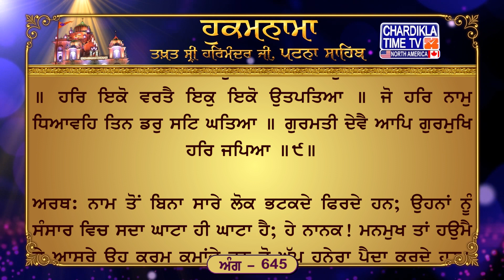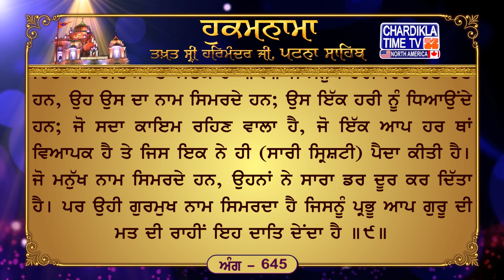Hukamnama Patna Sahib || Takhat Sri Harmandir ji Patna Sahib Chardikla Time TV North America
3, Feb 2024
ਅੰਗ :- 645

ਵਿਣੁ ਨਾਵੈ ਸਭਿ ਭਰਮਦੇ ਨਿਤ ਜਗਿ ਤੋਟਾ ਸੈਸਾਰਿ ॥ ਮਨਮੁਖਿ ਕਰਮ ਕਮਾਵਣੇ ਹਉਮੈ ਅੰਧੁ ਗੁਬਾਰੁ ॥ ਗੁਰਮੁਖਿ ਅੰਮ੍ਰਿਤੁ ਪੀਵਣਾ ਨਾਨਕ ਸਬਦੁ ਵੀਚਾਰਿ ॥੧॥ ਮਃ ੩ ॥ ਸਹਜੇ ਜਾਗੈ ਸਹਜੇ ਸੋਵੈ ॥ ਗੁਰਮੁਖਿ ਅਨਦਿਨੁ ਉਸਤਤਿ ਹੋਵੈ ॥ ਮਨਮੁਖ ਭਰਮੈ ਸਹਸਾ ਹੋਵੈ ॥ ਅੰਤਰਿ ਚਿੰਤਾ ਨੀਦ ਨ ਸੋਵੈ ॥ ਗਿਆਨੀ ਜਾਗਹਿ ਸਵਹਿ ਸੁਭਾਇ ॥ ਨਾਨਕ ਨਾਮਿ ਰਤਿਆ ਬਲਿ ਜਾਉ ॥੨॥ ਪਉੜੀ ॥ ਸੇ ਹਰਿ ਨਾਮੁ ਧਿਆਵਹਿ ਜੋ ਹਰਿ ਰਤਿਆ ॥ ਹਰਿ ਇਕੁ ਧਿਆਵਹਿ ਇਕੁ ਇਕੋ ਹਰਿ ਸਤਿਆ ॥ ਹਰਿ ਇਕੋ ਵਰਤੈ ਇਕੁ ਇਕੋ ਉਤਪਤਿਆ ॥ ਜੋ ਹਰਿ ਨਾਮੁ ਧਿਆਵਹਿ ਤਿਨ ਡਰੁ ਸਟਿ ਘਤਿਆ ॥ ਗੁਰਮਤੀ ਦੇਵੈ ਆਪਿ ਗੁਰਮੁਖਿ ਹਰਿ ਜਪਿਆ ॥੯॥

ਅਰਥ: ਨਾਮ ਤੋਂ ਬਿਨਾ ਸਾਰੇ ਲੋਕ ਭਟਕਦੇ ਫਿਰਦੇ ਹਨ; ਉਹਨਾਂ ਨੂੰ ਸੰਸਾਰ ਵਿਚ ਸਦਾ ਘਾਟਾ ਹੀ ਘਾਟਾ ਹੈ; ਹੇ ਨਾਨਕ! ਮਨਮੁਖ ਤਾਂ ਹਉਮੈ ਦੇ ਆਸਰੇ ਉਹ ਕਰਮ ਕਮਾਂਦੇ ਹਨ ਜੋ ਘੁੱਪ ਹਨੇਰਾ ਪੈਦਾ ਕਰਦੇ ਹਨ। ਪਰ ਸਤਿਗੁਰੂ ਦੇ ਸਨਮੁਖ ਜੀਵ ਸ਼ਬਦ ਨੂੰ ਵਿਚਾਰ ਕੇ ਆਤਮਕ ਜੀਵਨ ਦੇਣ ਵਾਲਾ ਨਾਮ-ਜਲ ਪੀਂਦੇ ਹਨ ॥੧॥ ਜੋ ਮਨੁੱਖ ਸਤਿਗੁਰੂ ਦੇ ਸਨਮੁਖ ਹੁੰਦਾ ਹੈ ਉਹ ਆਤਮਕ ਅਡੋਲਤਾ ਵਿਚ ਹੀ ਜਾਗਦਾ ਹੈ ਤੇ ਆਤਮਕ ਅਡੋਲਤਾ ਵਿਚ ਹੀ ਸੌਂਦਾ ਹੈ (ਭਾਵ, ਜਾਗਦਿਆਂ ਹਰੀ ਵਿਚ ਲੀਨ ਤੇ ਸੁੱਤਿਆਂ ਹਰੀ ਵਿਚ ਲੀਨ ਰਹਿੰਦਾ ਹੈ) ਉਸ ਨੂੰ ਹਰ ਰੋਜ਼ (ਭਾਵ, ਹਰ ਵੇਲੇ) ਹਰੀ ਦੀ ਉਸਤਤ (ਦਾ ਹੀ ਆਹਰ ਹੁੰਦਾ) ਹੈ। ਮਨਮੁਖ ਭਟਕਦਾ ਹੈ, ਕਿਉਂਕਿ ਉਸ ਨੂੰ ਸਦਾ ਤੌਖ਼ਲਾ ਰਹਿੰਦਾ ਹੈ; ਮਨ ਵਿਚ ਚਿੰਤਾ ਹੋਣ ਕਰ ਕੇ ਉਹ (ਸੁਖ ਦੀ) ਨੀਂਦਰ ਨਹੀਂ ਸੌਂਦਾ। ਪ੍ਰਭੂ ਨਾਲ ਡੂੰਘੀ ਸਾਂਝ ਰੱਖਣ ਵਾਲੇ ਬੰਦੇ ਪ੍ਰਭੂ ਦੇ ਪਿਆਰ ਵਿਚ ਹੀ ਜਾਗਦੇ ਸੌਂਦੇ ਹਨ (ਭਾਵ, ਜਾਗਦੇ ਤੇ ਸੁੱਤੇ ਹੋਏ ਇਕ-ਰਸ ਰਹਿੰਦੇ ਹਨ)। ਹੇ ਨਾਨਕ! ਮੈਂ ਨਾਮ ਵਿਚ ਰੰਗੇ ਹੋਇਆਂ ਤੋਂ ਸਦਕੇ ਹਾਂ ॥੨॥ ਜੋ ਮਨੁੱਖ ਹਰੀ ਵਿਚ ਰੱਤੇ ਹੋਏ ਹਨ, ਉਹ ਉਸ ਦਾ ਨਾਮ ਸਿਮਰਦੇ ਹਨ; ਉਸ ਇੱਕ ਹਰੀ ਨੂੰ ਧਿਆਉਂਦੇ ਹਨ; ਜੋ ਸਦਾ ਕਾਇਮ ਰਹਿਣ ਵਾਲਾ ਹੈ, ਜੋ ਇੱਕ ਆਪ ਹਰ ਥਾਂ ਵਿਆਪਕ ਹੈ ਤੇ ਜਿਸ ਇਕ ਨੇ ਹੀ (ਸਾਰੀ ਸ੍ਰਿਸ਼ਟੀ) ਪੈਦਾ ਕੀਤੀ ਹੈ। ਜੋ ਮਨੁੱਖ ਨਾਮ ਸਿਮਰਦੇ ਹਨ, ਉਹਨਾਂ ਨੇ ਸਾਰਾ ਡਰ ਦੂਰ ਕਰ ਦਿੱਤਾ ਹੈ। ਪਰ ਉਹੀ ਗੁਰਮੁਖ ਨਾਮ ਸਿਮਰਦਾ ਹੈ ਜਿਸਨੂੰ ਪ੍ਰਭੂ ਆਪ ਗੁਰੂ ਦੀ ਮਤ ਦੀ ਰਾਹੀਂ ਇਹ ਦਾਤਿ ਦੇਂਦਾ ਹੈ ॥੯॥

Hukamnama Sahib
Latest Hukamnana
Daily Hukamnama